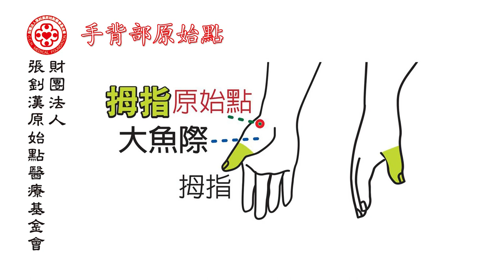最新手法教學影片(2018年版)─手背部原始點